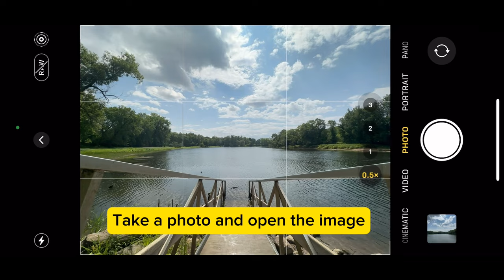How To Take Amazing Landscape Photos On Your iPhone 14 in 2023